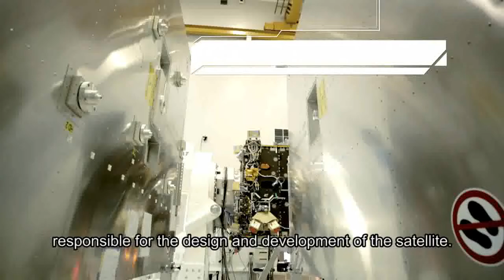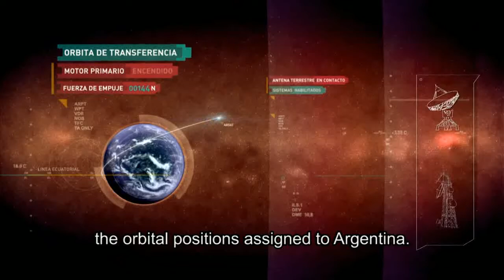ARSAT 1 Video